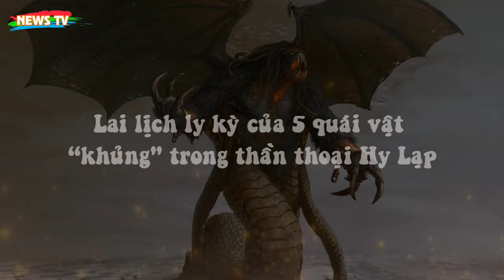Lai lịch ly kỳ của 5 quái vật 'khủng' nhất trong thần thoại Hy Lạp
[News TV] - Quái vật khét tiếng và những mẩu chuyện ly kì trong thần thoại Hy lạp luôn là đề tài kỳ bí thu hút nhiều sự tò mò nhất. Còn gì tuyệt vời bằng sự kết hợp của 2 chủ đề nóng hổi này.
---MỤC LỤC---
00:00 Giới thiệu
00:33 5. MINOTAUR
01:50 4. MEDUSA
03:51 3. CHIMERA
06:05 2. HYDRA
07:38 1. TYPHON